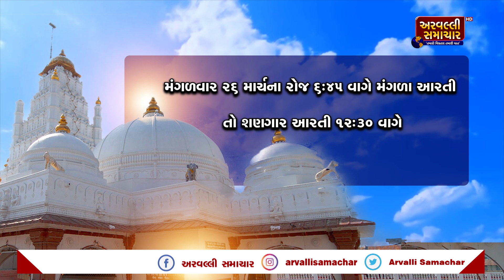DAKORમાં ફાગણી પૂનમના મેળાનો થયો પ્રારંભ | દર્શનના સમયમાં કરવામાં આવ્યો ફેરફાર, જુઓ વિશેષ અહેવાલ